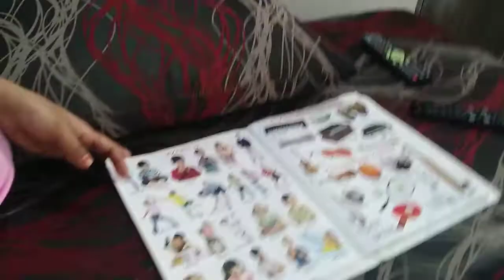Makhdoom shah dargaah visit Jajmau ... @deepika ki dunia@manoj dey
hlo frnds aaj mai aap logo ko makhdoom shah baba dargaah lekr chlti hu jo ji jajmau me hai bahut maane hue buzurg hai log kaafi door door se aate hai ziyarat krne aur saalo baad mera dil kiya ki mai bhi jaau to aap log bhi ziyarat kr le mere sath